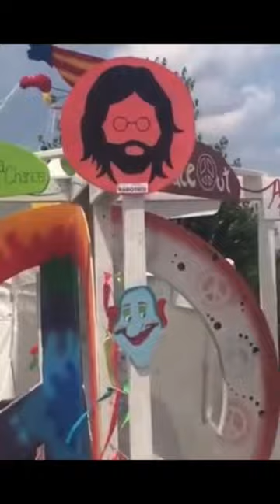Abbey Road On The River 2022